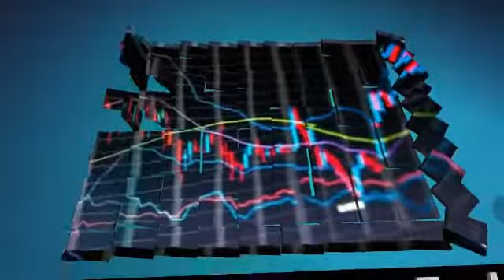PART C 4 (Continuation) : The Story Of Kgopotso Mmutlane From 2014 - 2017 || DJ Coach Inspiration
In this video, DJ Coach talks about how his friend introduced him to two businesses: MMM and Pipcoin which later turned out tone scam. By the third business which turned out to be forex, DJ Coach was skeptical to join but as a result of motivation from notable traders like Ref Wayne, he had to learn it. He blew his first account worth R15,000 because of greed.